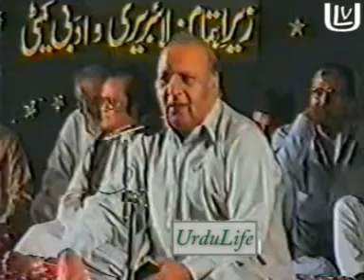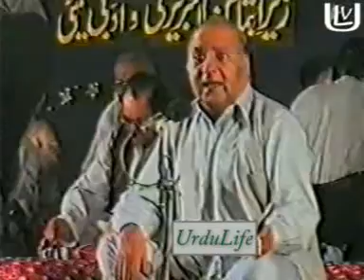Ather Shah Khan Jaidi reciting his poetry [Mehfil e Mushaira]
Athar Shah Khan is among very first artists from Pakistan TV. famous for his writings and acting. He has a special talent for Poetry as well.

UrduLife.com
Production: Amjad Sheikh